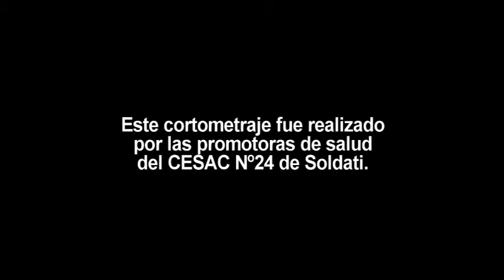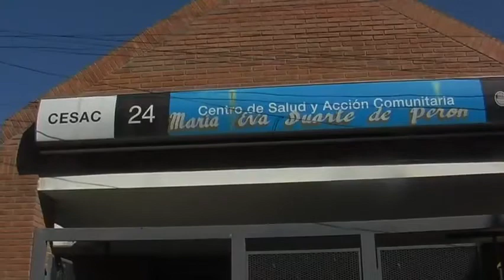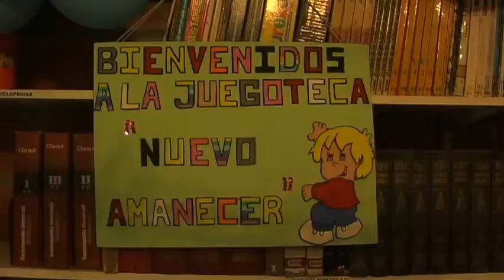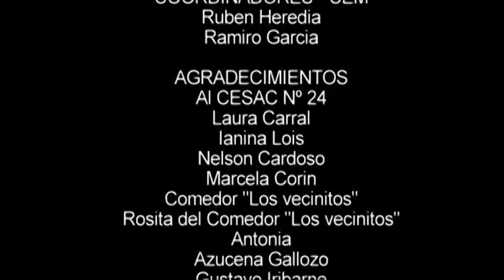Somos los brazos